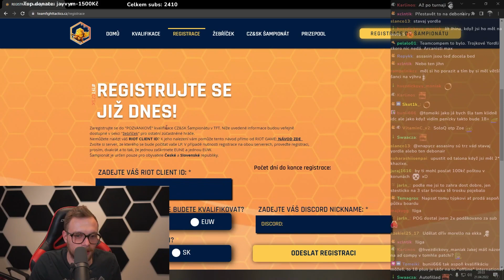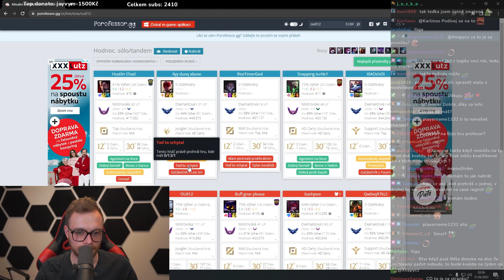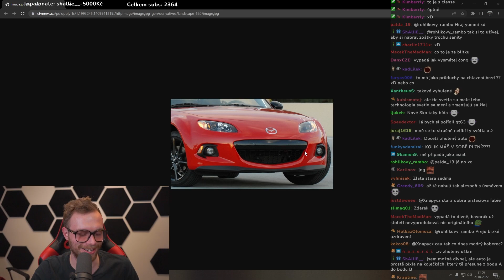JUMP MÉHO ŽIVOTA !!